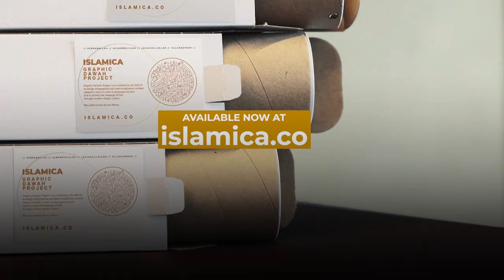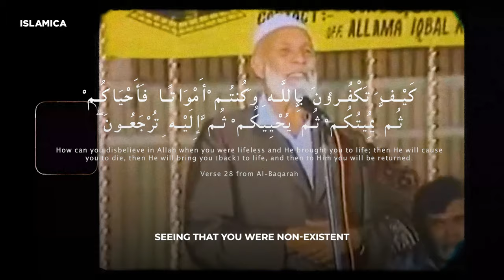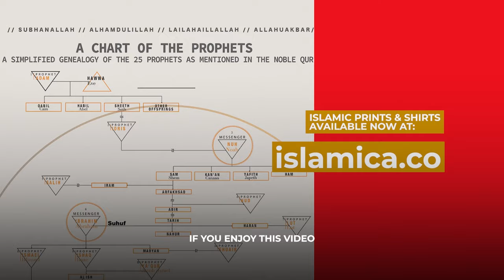"My Hindu Friend Asked Me To Prove God Exist"